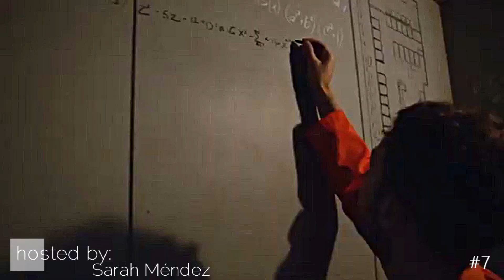January 2021 Collab Parts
yeet

All our collab parts from January 2021!

Just note that the clips and audio in this video are NOT owned by Sisters InFandom. We only take credit for the editing.

Fandoms: A lot!!!

Song: Too many!

Coloring: Uhhh way to many!!

Font: Sorry, cannot help you!

Please don’t repost this video :)

#5 – HAS NOT BEEN POSTED YET

We apologize for some tacky blury scenes, we kinda just started understanding that we need the super clear scenes hehehe